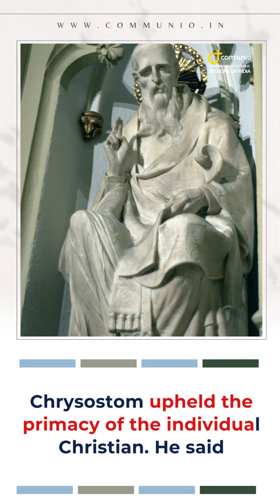St John Chrysostom